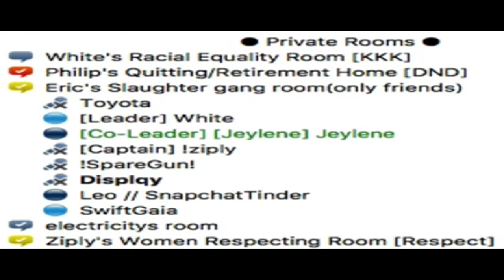THE SWIFTGAIA DISS TRACK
WhiteShadow0, a fellow Trill member, made a diss track on me in about 5-10 minutes, which is quite surprising for how good it is. Obviously it is all in good fun and none of the stuff said was meant to hurt my feelings.